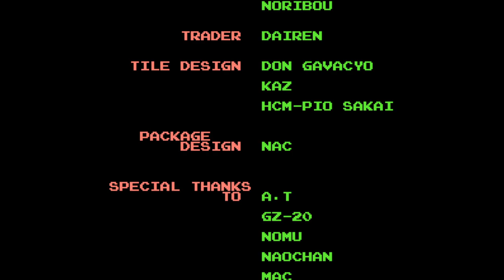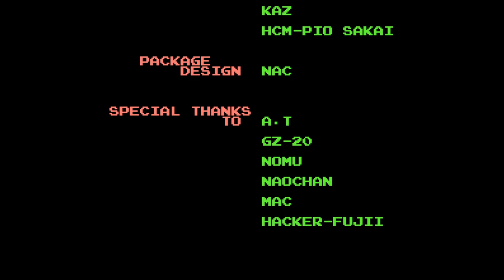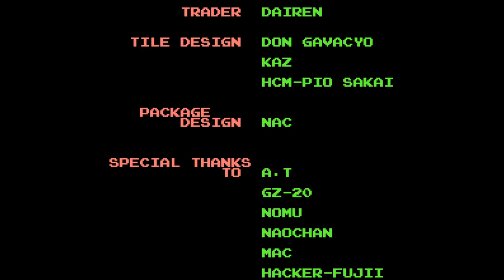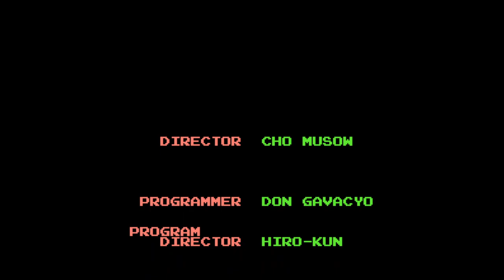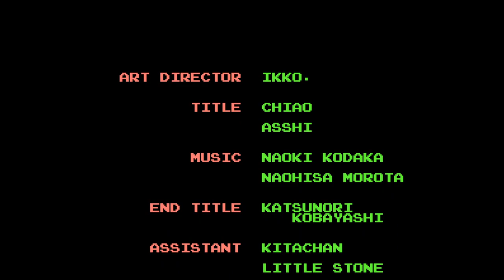Shanghai - Nintendo Entertainment System - Intro & Title Screen